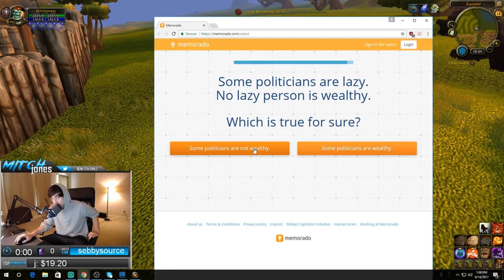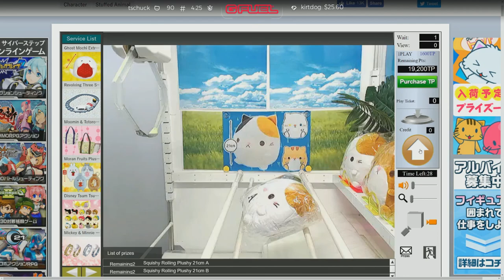Twitch Daily Highlights | Ep. 72 | TrumpSC, minikerr, OhCale, Reckful, BeyondTheSummit, Miredia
🤖  Thanks to the streams that make this clip possible:

00:03 | TrumpSC - Winner Winner Chicken Dinner

00:33 | minikerr - Minikerr Triple Collat Scout

00:47 | OhCale - My teammate had a pretty awesome last kill today.

01:14 | TrumpSC - Trump's Leper Gnome OTK

02:06 | Reckful - Hooters girl reads Reckful's chat

02:35 | BeyondTheSummit - VP.Solo 14m Warlock Rampage

03:14 | Miredia - Hi guys, I'm 400 MMR. This is the best play I've ever done, I'm really proud of it. :)

04:14 | purgegamers - Day9 tells a story about Purge

04:47 | shroud - Stewie2K announces his retirement plan

05:17 | ESEA - electronic insane 1v3 to get F3 to overtime

05:47 | swagcs - Brax: The Aggro Flash God

06:17 | nl_Kripp - Kripp gets somewhat lucky

07:17 | Reckful - hooters booty

07:47 | B0aty - Wait? what? No boss fight this is not intended right?

08:17 | Reckful - Manager of Hooters kicks reckful out

08:44 | LIRIK - OMG i'm not dead

09:14 | MitchJones - Mitch Jones in a nutshell

09:27 | LCK1 - LCK Summer: AFS vs. ROX | KT vs. SSG

09:57 | DrDisRespectLIVE - DrDisRespect playing toreador

10:25 | LIRIK - LIRIK one-shoots a claw prize

🤖  Music Credits

Gamebot Twitch Gaming Daily is the best place to watch the latest and greatest Twitch Gaming moments from around the globe. We take the best clips from all Twitch channels, so you can see the greatest moments each day.